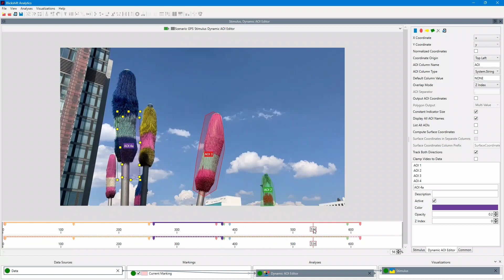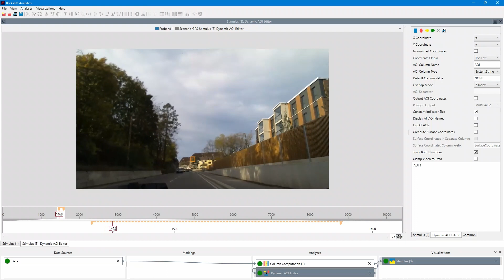Dynamic Areas of Interest powered by Artificial Intelligence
Dynamic Areas of Interest can now be created very easily!

With our brand new dynamic AOI editor powered by A.I., your entire AOI annotation process will be much faster and more accurate. If you want to learn more about this great new feature, you can also watch this tutorial

You get your trial version of Blickshift Analytics including the new component

If you want to know more about our product and services please visit our